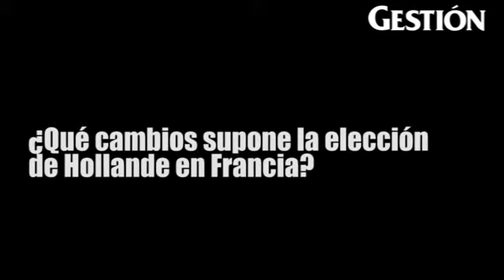Grecia, Francia y su efecto en Europa: ¿solución o caos a la crisis del Viejo Continente?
El analista internacional Farid Kahhat explica la incertidumbre en el país heleno por el rumbo que tomará el próximo gobierno y el nuevo giro del bloque europeo hacia políticas para el fomento del crecimiento como las propuestas por presidente electo francés.